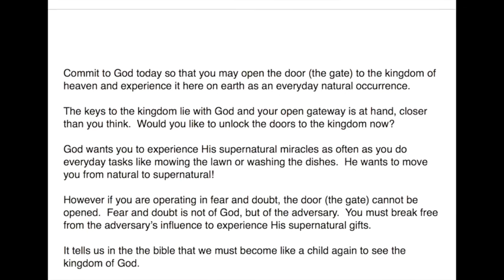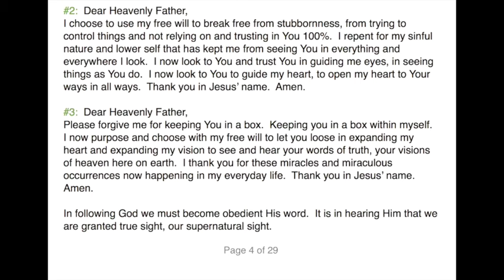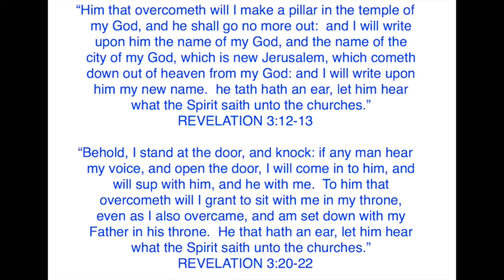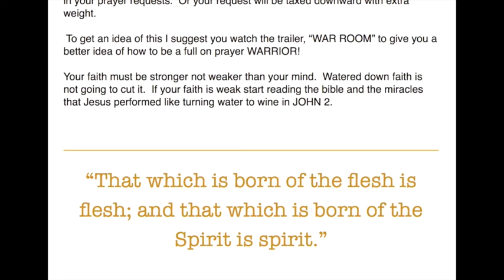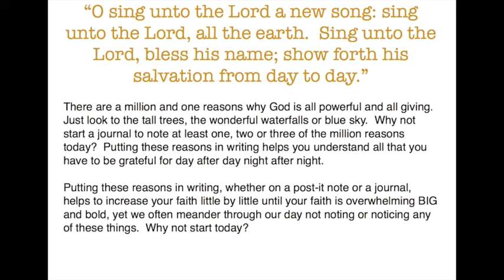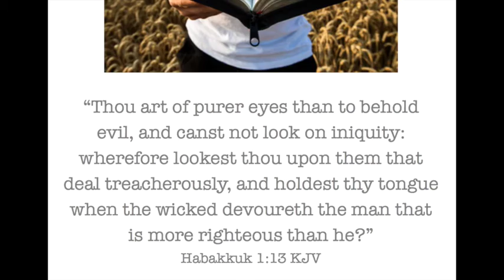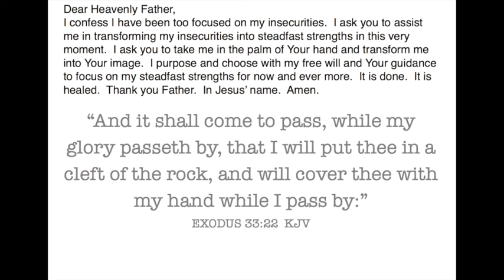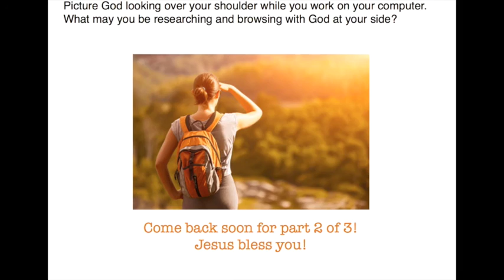Receiving Your SUPERNATURAL Gifts part 1 of 3 :: 09 / 21 / 2015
WATCH this... Receiving your Supernatural Gifts part 1 of 3 :: 09 / 21 / 2015 :: This video was inspired by reading the book Portals to Heaven by Rebecca King (click below for link) . It is my personal summary of what I gained, knowledge I gained (revelation), from reading the book.  Special thanks to Rebecca King for all her efforts.  Please feel free to watch Rebecca King's video

::  REVELATION 3:20-22 (KJV)  ::  20 Behold, I stand at the door, and knock: if any man hear my voice, and open the door, I will come in to him, and will sup with him, and he with me.   21 To him that overcometh will I grant to sit with me in my throne, even as I also overcame, and am set down with my Father in his throne.   22 He that hath an ear, let him hear what the Spirit saith unto the churches.

Visit my all things Positively Positive blog here:

001 ::  34 DAYS OF POSITIVELY POSITIVE INSPIRATION FOR YOUR SOUL!

002 ::  SUPER DUPER KEY POSITIVELY POSITIVE AFFIRMATIONS FOR TODAY AND TOMORROW…

003 :: WHAT THE BIBLE SAYS ABOUT BEING HAPPY FOR YOURSELF & HAPPY FOR OTHERS… 23 KEY VERSES

004 :: FREE PICTURES OF POSITIVELY POSITIVE PLACES!!! (FREE PHOTOS FOR 1 FOR ALL!)

005 :: POSITIVELY POSITIVE KEY WORDS FOR TODAY, TOMORROW TO… ETERNITY!!!

006 :: 3 MOST HEALING PHRASES ON EARTH & IN THE UNIVERSE

007 :: RELEASING JUDGEMENT – THE KEY TO HEAVEN ON EARTH FREE YOURSELF FROM ILLUSION

008 :: 3 KEY GRATITUDE PRAYERS YOU CAN SAY TODAY!

009 :: WHAT THE BIBLE SAYS ABOUT BEING HAPPY FOR YOURSELF & HAPPY FOR OTHERS… 23 KEY VERSES

010 :: 3 MOST HEALING PHRASES ON EARTH & IN THE UNIVERSE

011 :: RAISE YOUR VIBRATIONAL FREQUENCY – RAISING YOUR VIBRATION FOR 3RD EYE PROTECTION

or you can purchase #1 and #2 as a combo pack for $35.00:

Portals of Heaven (Book & 3-CD Set) by Rebecca King; Code: 9296

REV 3:20-22 (KJV)  20 Behold, I stand at the door, and knock: if any man hear my voice, and open the door, I will come in to him, and will sup with him, and he with me.   21 To him that overcometh will I grant to sit with me in my throne, even as I also overcame, and am set down with my Father in his throne.   22 He that hath an ear, let him hear what the Spirit saith unto the churches.